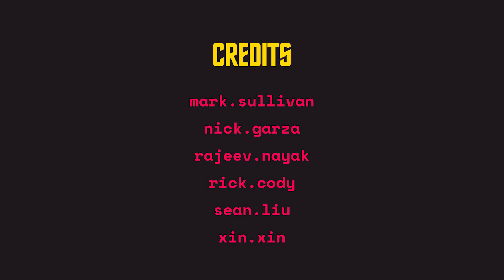Intergalactic House Of Pancakes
In this 2-player, networked VR game, play as Frog or Bear to run the Intergalactic House of Pancakes. Prepare breakfast from an extensive menu of just pancakes and grapefruit. Unfortunately, the space kitchen is poorly laid out, so you'll need to cooperate to get breakfast orders prepared. Run your kitchen like an all-star Michelin chef by firing pancake batter with space guns, flipping batter with pan, chopping grapefruits with huge butcher knives, and beaming out completed items with the teleporter.